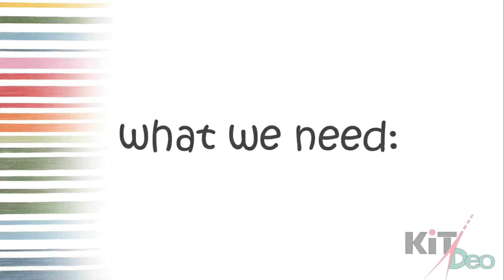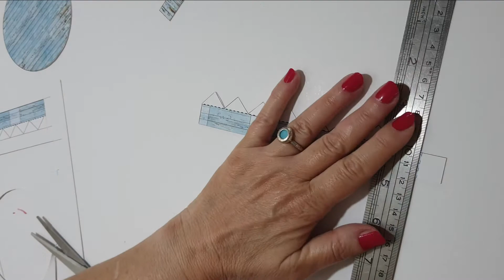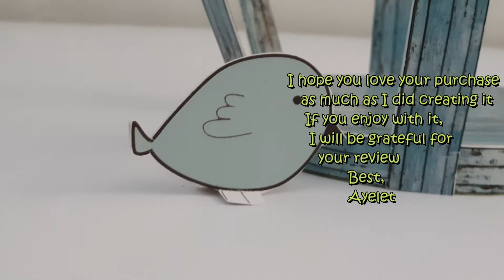Bird cage DIY tutorial